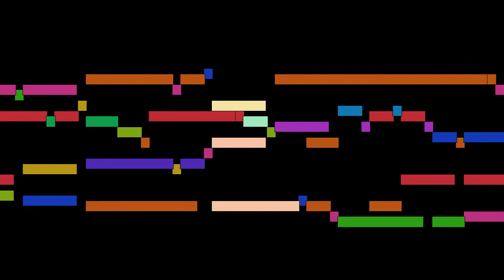George Frideric Handel - Prelude, mvt. 1, HWV 433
Prelude, mvt. 1, from Suite No. 8 in f minor, HWV 433, by George Frideric Handel, with animated score.